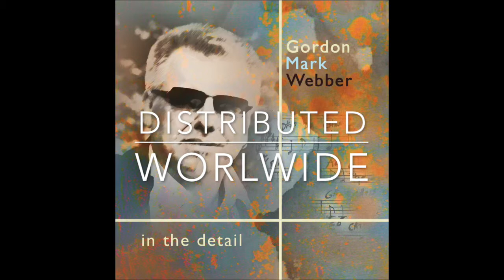Gordon Mark Webber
Gordon Mark Webber, Singer-Guitarist or with his band.